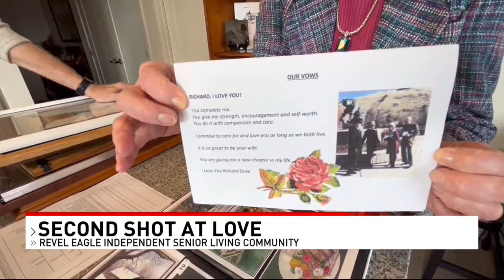It's never too late for love!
It's never too late to find your happily ever after 💕 Meet Richard and Rosemarie, a couple that met at a senior living community after unknowingly living less than a mile apart from each other in another state!